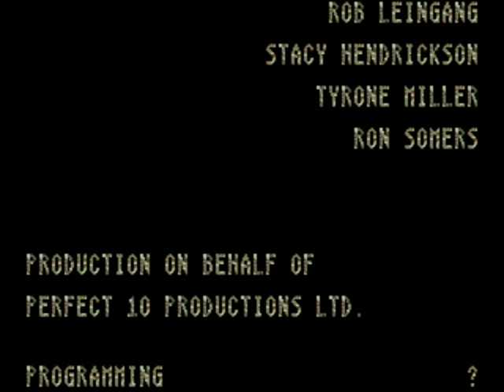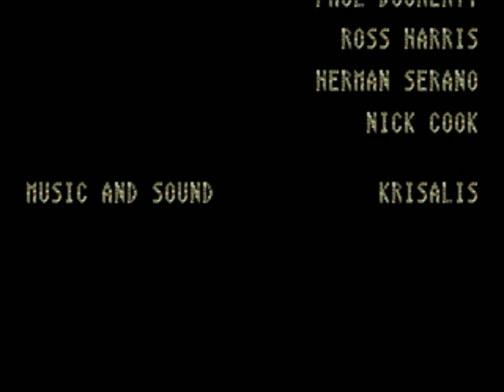Predator 2 Playthough (SEGA GENESIS/ MEGA DRIVE)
While there is quite a few Alien games and AVP games out there, we seem to have very few Predator games available. And most I would argue are NOT very good at all...except this one shockingly. For years I never knew there existed a Predator 2 game, let alone on Sega Genesis. I was very pleasantly surprised when I finally got to play it since it was a total blast. Lots of enemies to gun down, good bit of bloody violence and gore, follows the movie reasonably well and the difficulty level is very fair as well. Including a password feature was a very nice feature too! While not what I would call a ground-breaking game, it is very enjoyable and a solid little game in its own right when compared to the other licensed games on the system. And I certainly wouldn't classify this as an easy game by any means but its not impossible either since I do view to be fairly well balanced when you take into account that there is a password system and good amount of pick-ups as well to be found. I'd recommend this game to anyone who's tired of the other Predator games and wants some good old fashion arcade style mayhem! Totally worth picking up if you can find a copy since it's unfortunately pretty uncommon these days...especially CIB.

Check out some of my favorite channels here as well like The Game Chasers, AVGN/Cinemassacre, Mike Matei Plays, Retroblasting, Cornshaq Gaming, Ed's Retro Geek Out!, Gaming Historian, Minty Comedic Arts, Almost Human, WhatCulture Wrestling etc.